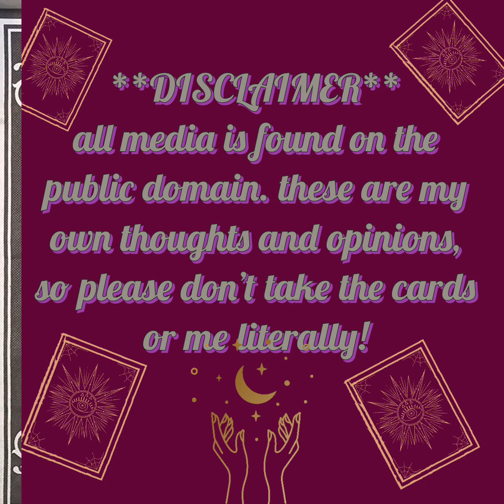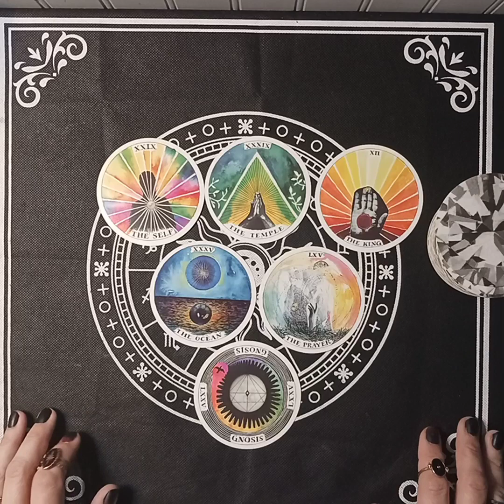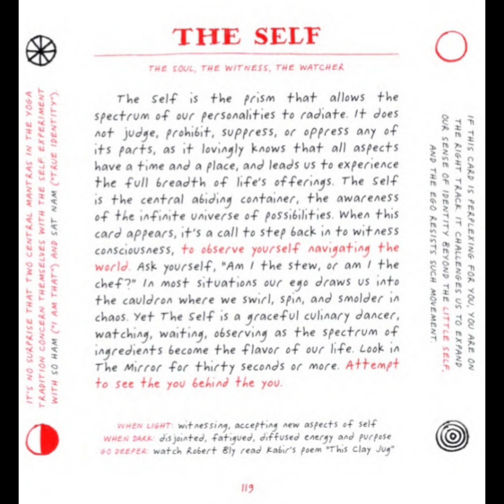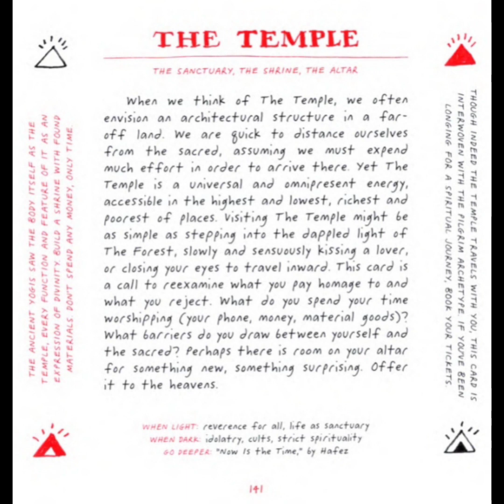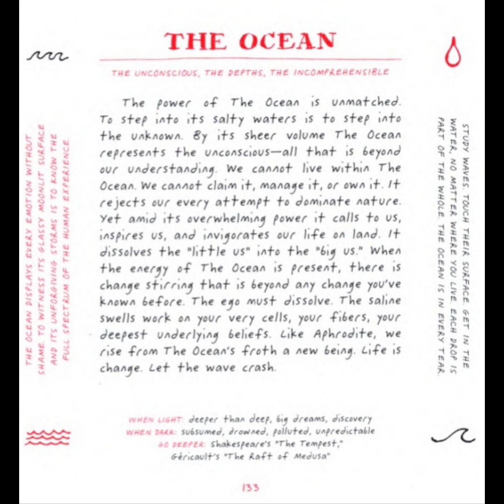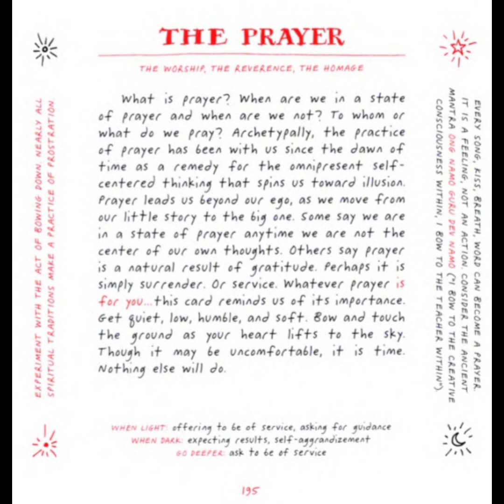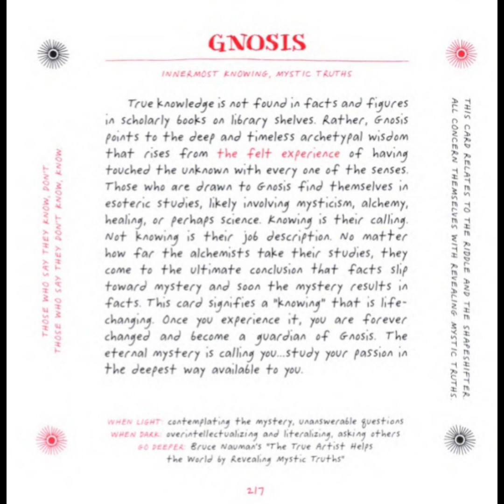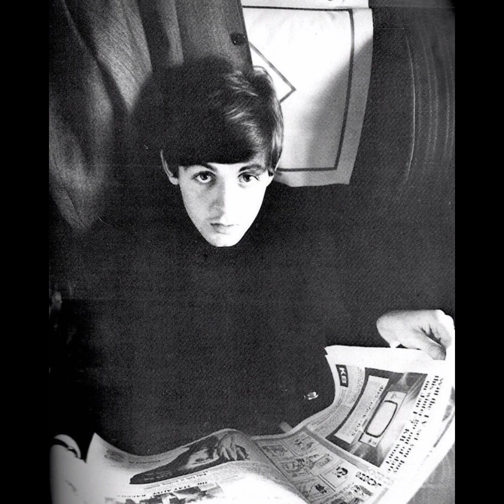archetypes. paul mccartney ✨ (tarot reading)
continuing this series, we've reached paul mccartney! let's discover what the cards have to say about his archetype within the beatles!